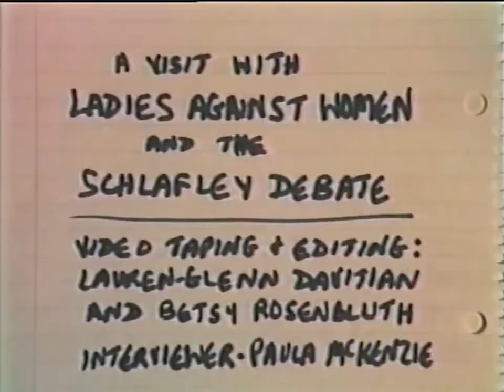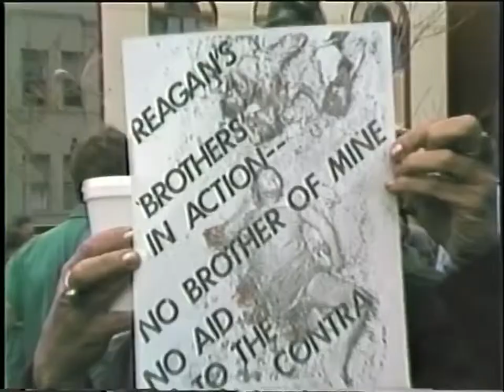CCTV 35th Year Anniversary 1980s Compilation